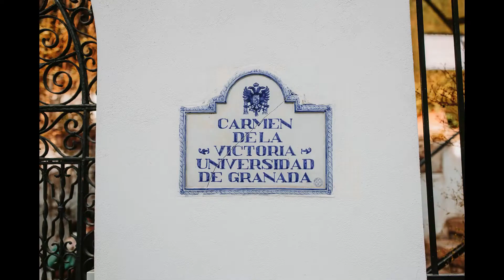What does an elopement in Spain really look like?!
Celebrating over 700 photos in two and a half minutes!!! Watch the incredible, intimate, emotional and fun elopement of Y & R from the USA unfold as they explore the historic streets of Granada in Spain, say their vows with a salt ceremony and incense stick lighting in a romantic garden in full nature then have fun posing in the Alhambra Palace complex culminating in a final cheer from the tourists of, "Vivan los novios!"

I am Debbie Skyrme
I am Celebrant Spain
Award winning officiant of elopements, weddings and vow renewal ceremonies in the Spanish sunshine